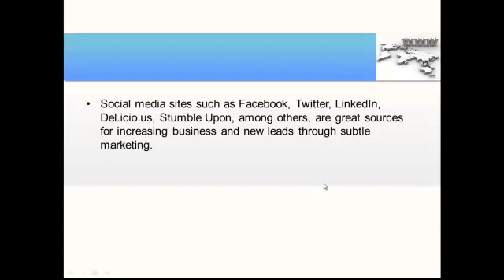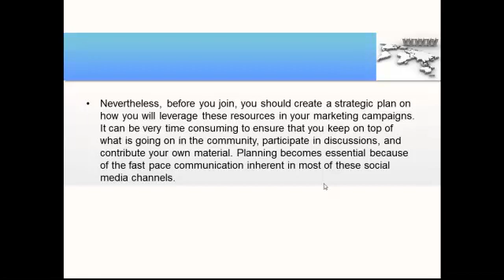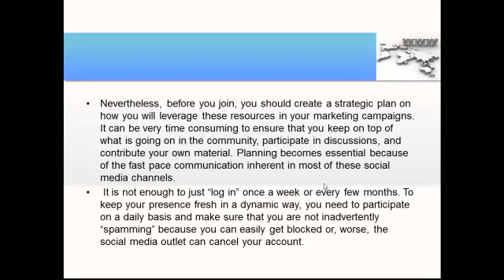Daily Earning Method with Internet Marketing Basics video course part .1